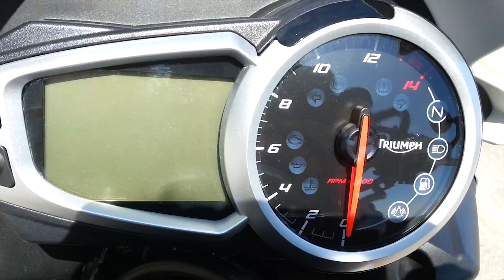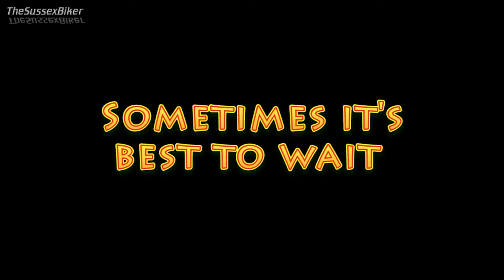Observations and Happenings 6